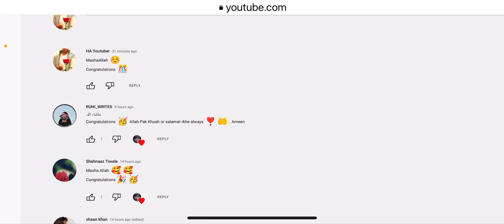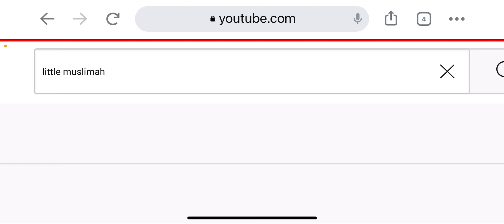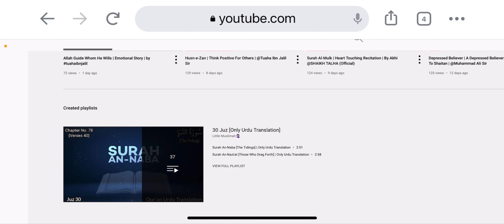0 subscribers community tab